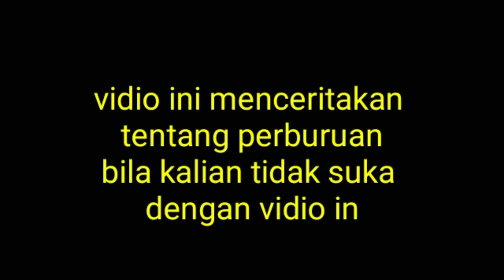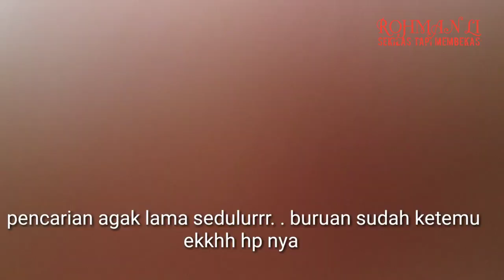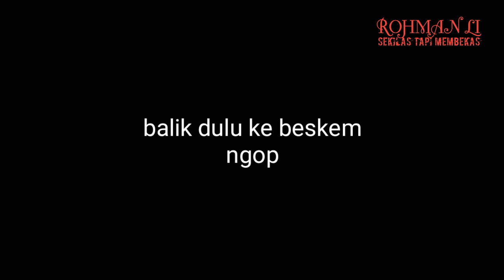Berburu ayam hutan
Ini adalah pengalaman pertama saya berburu ayam hutan. . Momen yg sangat langka dan istimewa bagi saya